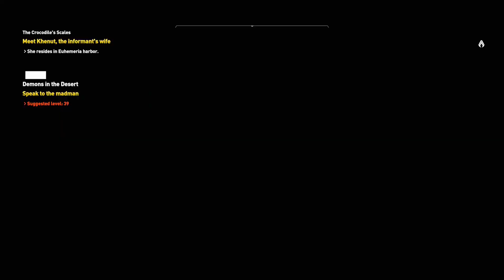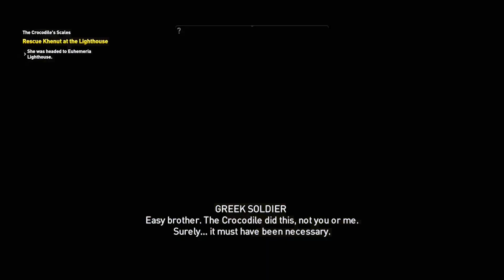A SECRET TOMB GIVES BAYEK POWERFUL WEAPONS!!! ASSASSINS CREED ORIGINS GAMEPLAY | PS5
Doing so helps the channel a lot and helps make the videos reach out to more people also please sharing the video is really appreciated as well.

Videos are posted Daily. Also check out Lasean games on X/Twitter as well!!

  MAKE SURE TO FOLLOW ON X/TWITTER TO STAY UPDATED!

Time Stamp

Interested In Watching More Videos, Check Out Part 1 of these Series…